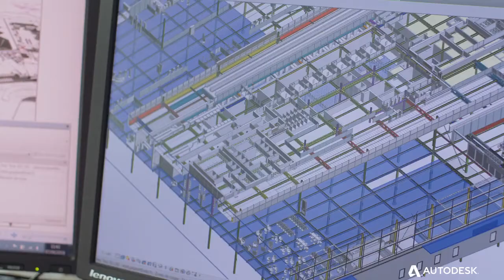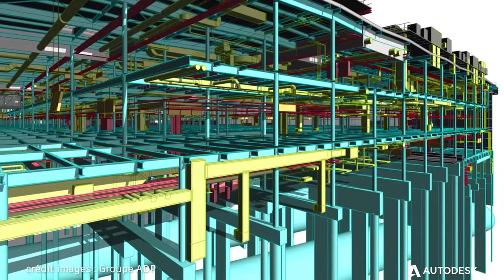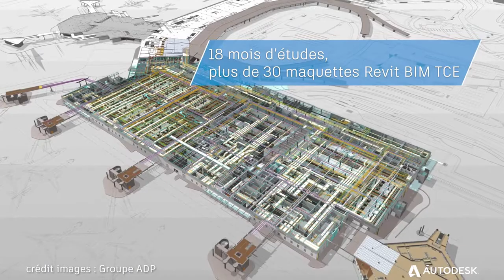Exemple d'application du Groupe ADP grâce au BIM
Les vidéos copiées et regroupées sur cette chaîne sont à but pédagogique pour nos élèves.
Merci aux entreprises et à leurs auteurs pour leur compréhension.